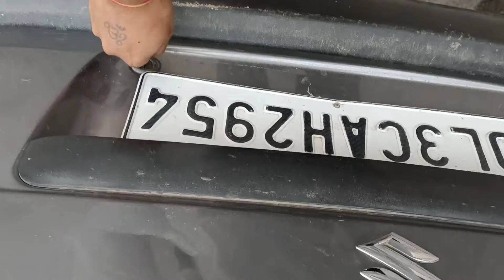full masti with ransh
masti with ransh